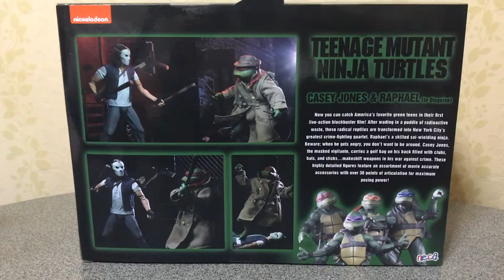【NECA】TEENAGE MUTANT NINJA TURTLES 映画版ケーシージョーンズ&ラファエル2PACK【CASEY JONES&RAPHAEL】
TeenageMutantNinjaTurtles1990Movie – Casey Jones and Raphael 2-Pack